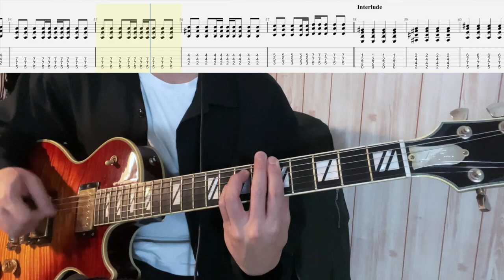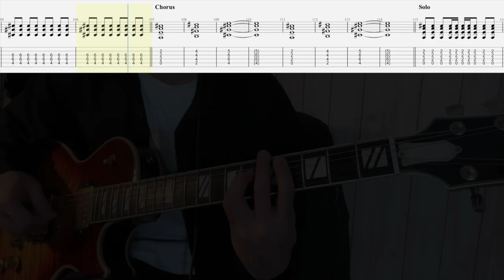《布魯飛斯與鐵人教你彈》『吉他譜』胡凱兒 - 停靠『 Guitar cover & tab by Evin 』(副吉他）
⚠️若有急需我們幫忙抓指定歌曲做譜的朋友們
從現在起我們有小額收費客制的服務唷～可以追蹤以下ig私訊詳情喔～

喜歡我們的朋友可以到以下的連結關注我們各個樂團喔！